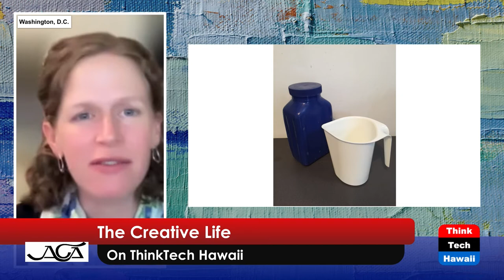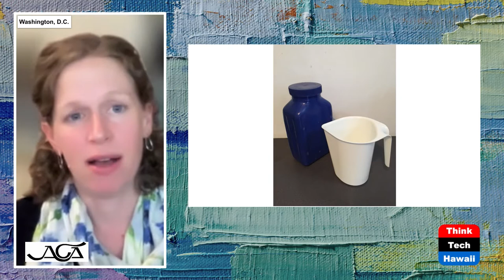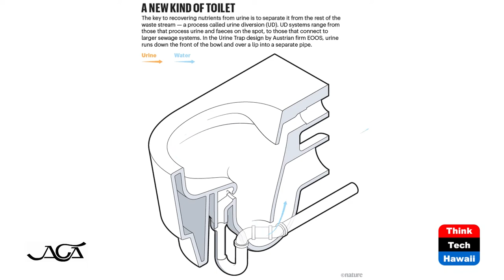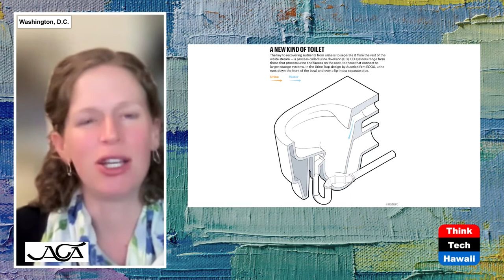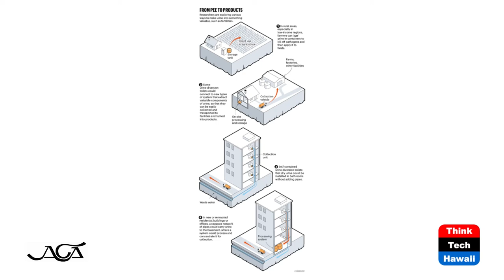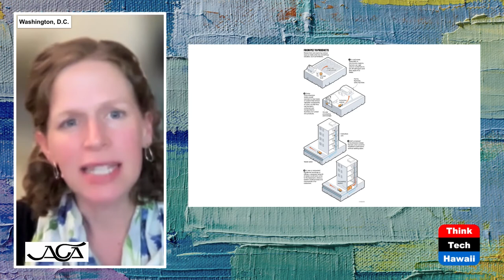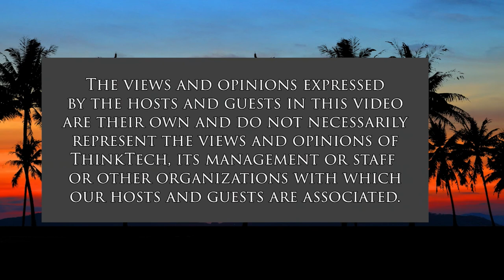'Pipe' Dreams–Race to Transform Toilets (The Creative Life)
Solutions to Global Crises that Stick.  The host for this show is Phyllis Blees.  The guest is Chelsea Wald.

Science journalist Chelsea Wald, based in the Netherlands with her family, has repeatedly plunged into the topic of toilets since 2013, when editors first approached her to write about the latent potential in our stagnating infrastructure. With a degree in astronomy from Columbia U. and a master’s in journalism from Indiana U., Chelsea has more than 15 years of experience in writing about science & the environment.

Seeing an age-old crisis needing to be solved—sanitation on a global scale—she wrote the book Pipe Dreams: The Urgent Global Quest to Transform the Toilet. It describes innovative, transformative solutions and the obstacles that they face. She analyzes three with us: container-based sanitation in Haiti, a simple septic system in Indonesia, and a urine-diversion toilet in Europe.